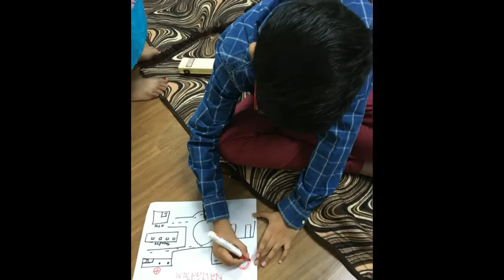Summer of Discovery 2017: Glimpses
It's been two fun weeks since we started! Here's a look at all the awesome and creative things kids have been coming up with in all our camps! From building carnival rides to making zoos to taking photographs and movies - the energy of the kids has made our summer brighter :)